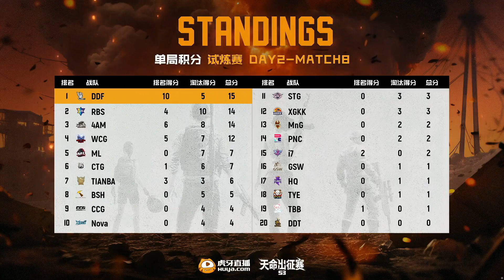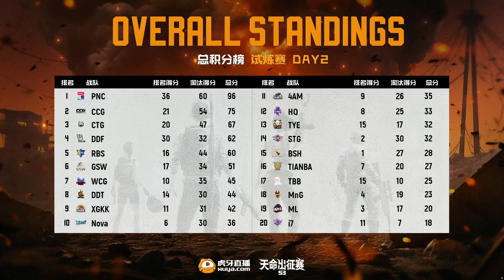PNC 2023 | TEAM CHINA SCRIMS | Tianming Cup S3 | Day2 Match8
Participants:
PNC Xwudd Aixleft CRAZY112 LongSkr & PCL TEAMS

This channel is where PUBG fans can enjoy pro player settings, daily training matches, trailers, special content, and more.